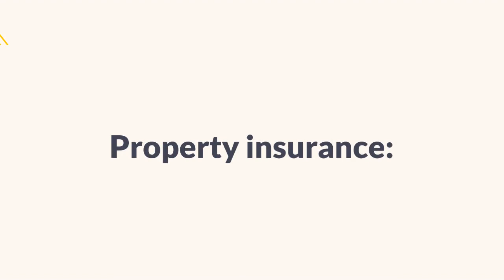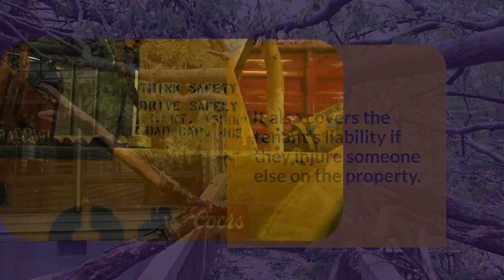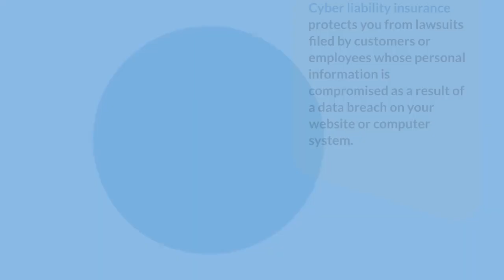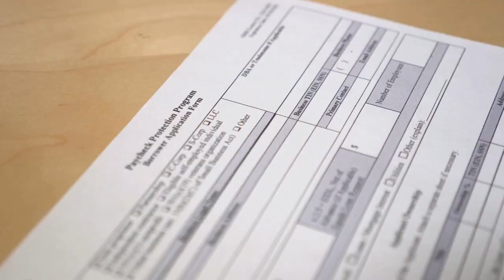Don't Get Burned 10 Insurance Policies Landlords and Real Estate Investors Need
Owning rental properties can be a great way to make money, but it's important to be prepared for the risks involved.

That's why it's important for landlords and real estate investors to have the right insurance coverage in place.

Here are 10 types of insurance coverage that landlords and real estate investors should have: